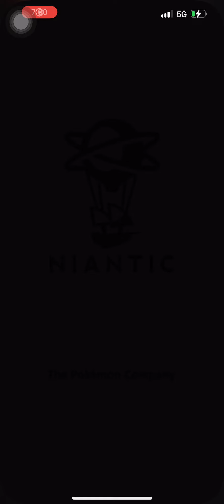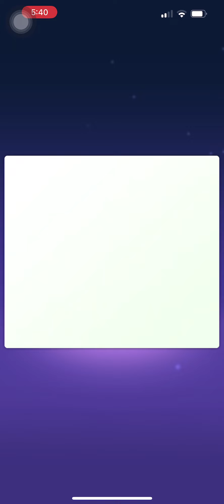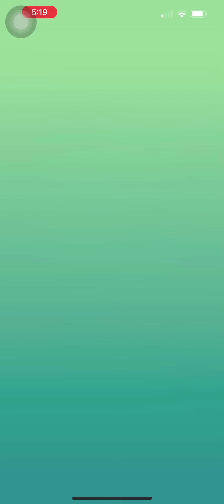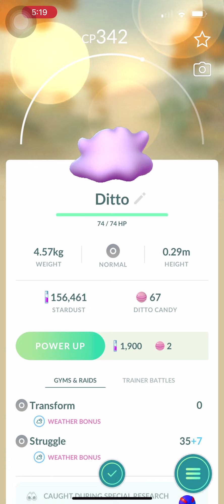Pokémon Go: ... ... Ditto Appears Everwhere ... on April Fools ... (Caught 10x +++)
It's April Fool's Day...how's your day? Are you ready for a big transformation?
Playing Pokémon Go is very addictive. In this video, we'll show you how I get Ditto which appears everywhere and duplicates itself on different pokemon characters. Be aware...